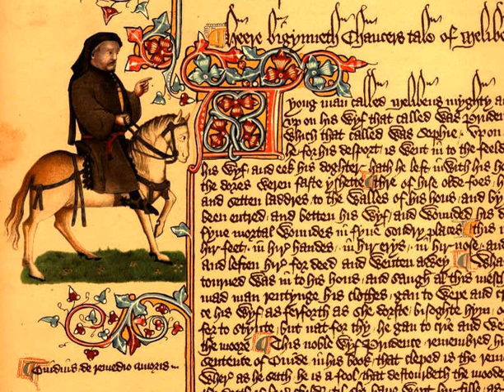English as a world language | Wikipedia audio article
00:00:45 1 Africa
00:00:54 1.1 Afrikaans
00:01:51 1.2 Amharic
00:02:11 1.3 Arabic
00:02:36 1.4 Berber
00:03:31 1.5 Fanagalo
00:03:57 1.6 Fula
00:04:36 1.7 Hausa
00:05:20 1.8 Krio
00:05:56 1.9 Lingala
00:06:43 1.10 Manding
00:07:24 1.11 Sango
00:07:54 1.12 Swahili
00:09:18 1.13 Wolof
00:09:41 2 Asia
00:09:50 2.1 Akkadian
00:10:21 2.2 Arabic
00:12:31 2.3 Aramaic
00:13:06 2.4 Azeri
00:13:37 2.5 Bengali
00:13:53 2.6 Chinese
00:14:35 2.7 Hebrew
00:15:26 2.8 Hindustani
00:16:47 2.9 Malay
00:18:09 2.10 Nepali
00:19:03 2.11 Persian
00:20:21 2.12 Sanskrit
00:20:35 2.13 Tagalog
00:21:29 3 Europe
00:21:38 3.1 English
00:23:55 3.2 French
00:25:07 3.3 German
00:26:50 3.4 Greek and Latin
00:28:38 3.5 Italian
00:30:14 3.6 Low German
00:31:00 3.7 Polish
00:31:36 3.8 Portuguese
00:32:34 3.9 Russian
00:33:03 3.10 Serbo-Croatian
00:33:50 3.11 Spanish
00:34:41 3.12 Turkish
00:35:00 3.13 Yiddish
00:37:05 4 Pre-Columbian North America
00:37:15 4.1 Chinook Jargon
00:39:16 4.2 Nahuatl
00:40:42 4.3 Occaneechi
00:41:45 5 South America
00:42:44 5.1 Quechua
00:43:40 5.2 Mapudungun
00:44:30 5.3 Tupi
00:45:25 6 Pidgins and creoles
00:45:58 6.1 Guinea-Bissau Creole
00:46:21 6.2 Tok Pisin
00:47:10 7 See also

- Socrates

SUMMARY
This is a list of lingua francas. A lingua franca (English plural "lingua francas", although the pseudo-Latin form "linguae francae" is also seen) is a language systematically used to make communication possible between people not sharing a first language, in particular when it is a third language, distinct from both speakers' first languages.
Examples of lingua francas are numerous, and exist on every continent. The most obvious modern example is English, which is the current dominant lingua franca of international diplomacy, business, science, technology and aviation, but many other languages serve, or have served at different historical periods, as lingua francas in particular regions, or in special contexts.